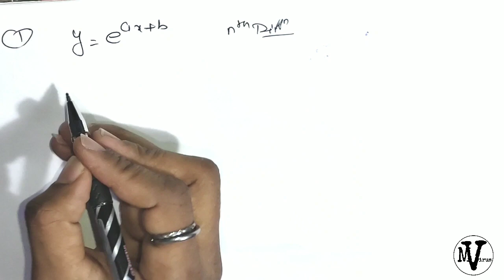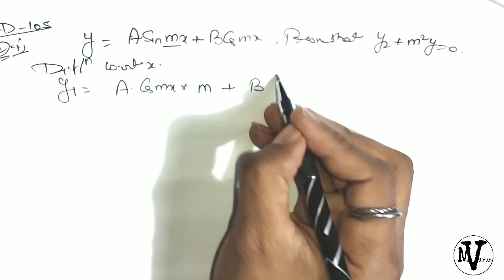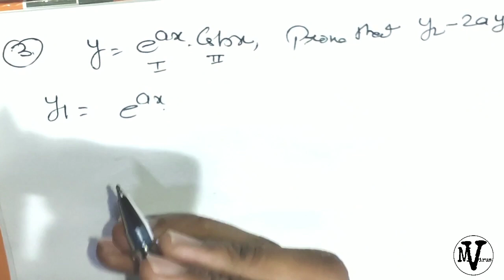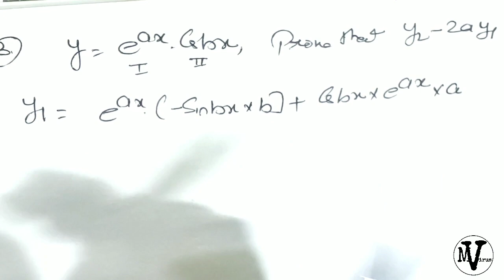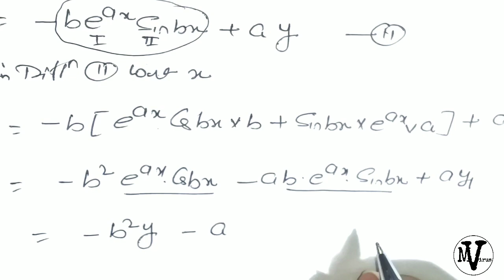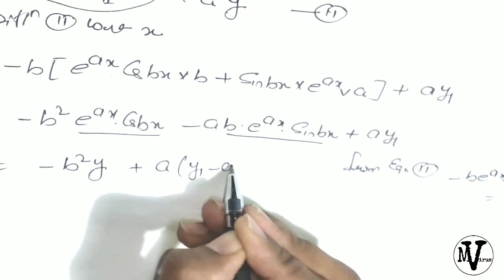Successive Differentiation //B.Sc 1st year Calculus// Mathematics //part-1// Rohit kumar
This video lecture of  Successive Differentiation | Differential Calculus | Concepts & Examples | Problems  & Concepts  by Rohit sir  will help  Basic Science students to understand following topic of Mathematics:
1. What is Successive Differentiation ?
2. How to Solve Example Based on Successive Differentiation ?
3. Successive Differentiation is part of Differential Calculus
4. Concepts and example based on Successive Differentiation.
5. nth Order Derivative by Successive Differentiation
If any students in BSC have any problem in mathematics, then they can put their question in the comment box and make a video in it.

B.Sc 1st year maths students

Calculus playlist link

B.Sc 2nd year maths students

Mechanics playlist link

B.Sc 3rd year maths students

Real analysis playlist link

Numerical method short methods playlist link